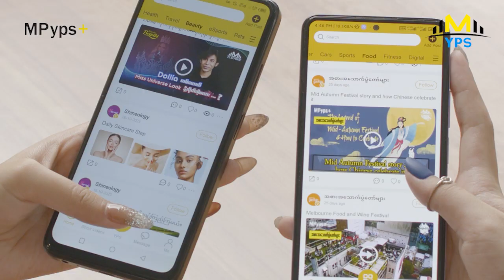မလုပ်နိုင်သေးတဲ့ ကာရိုက်တာတွေ မလုပ်တတ်သေးတဲ့အိုက်တင်တွေလည်း ရှိပါသေးတယ် - လွှမ်းပိုင်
သရုပ်ဆောင်ဘက်မှာအများကြီး comfortable ဖြစ်လာတယ်လို့ ခံစားလာရတယ်၊ အရမ်းကိုယ့်ဟာကိုအသားကျလာတယ်၊ လေ့လာစရာတွေတော့အများကြီးရှိပါသေးတယ်၊ မလုပ်နိုင်သေးတဲ့ ကာရိုက်တာတွေ မလုပ်တတ်သေးတဲ့အိုက်တင်တွေလည်း ရှိပါသေးတယ် - လွှမ်းပိုင်